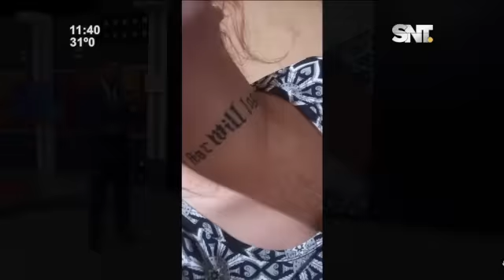Chofer de Bolt asesinado en Villa Elisa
Una mujer de 20 años fue detenida como sospechosa del homicidio del chofer de bolt asesinado en Villa Elisa.
Se sospecha que forme parte de una gavilla criminal.